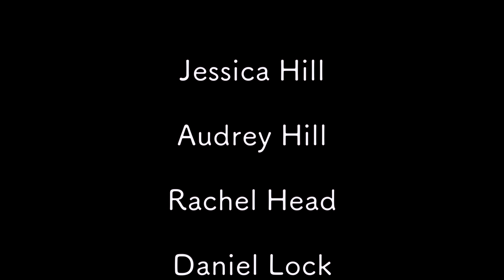Bear With Me.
An existential crisis with stop motion and footage from my life which has been filmed here and there over the years.
Enjoy :D